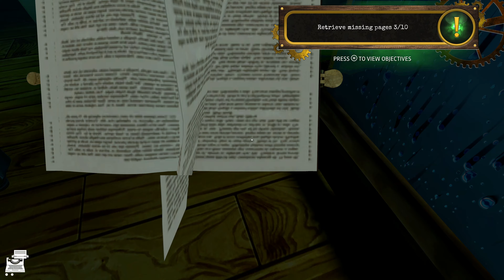Goosebumps Dead of night part 1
Killed by the graveyard ghoul and murder clown